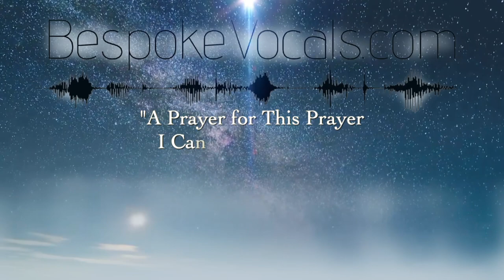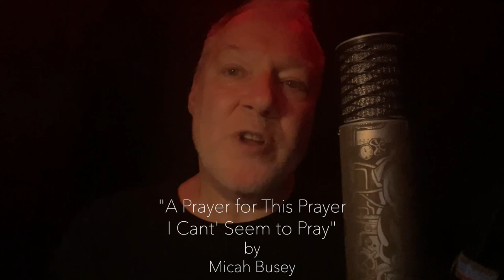June 26 - “A Prayer for This Prayer I Can’t Seem to Pray” by Micah Bucey | read by Kirk Lawrence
🇺🇦 🏳️‍🌈 🏴 “A Prayer for This Prayer I Can’t Seem to Pray” by Micah Bucey | read by Kirk Lawrence-Howard

Or visit them on IG @RocMaidan

To find out more about WORDS FOR WAR: New Poems from Ukraine

Follow @LvivAlliance on IG

***Like baking? Here’s a fun way to help